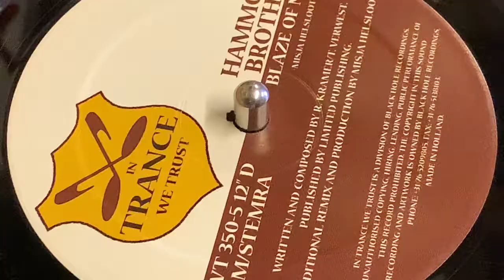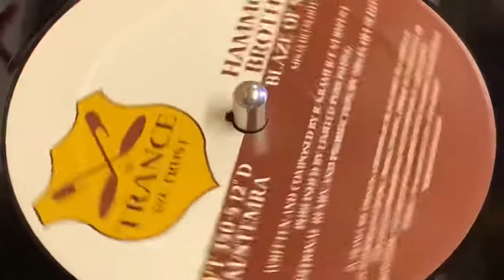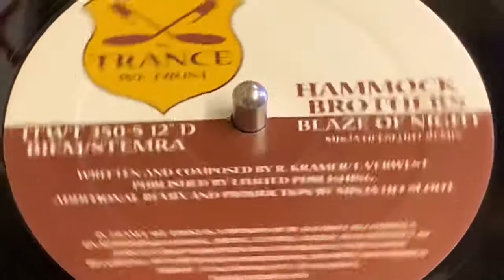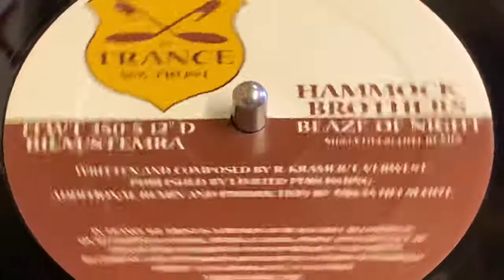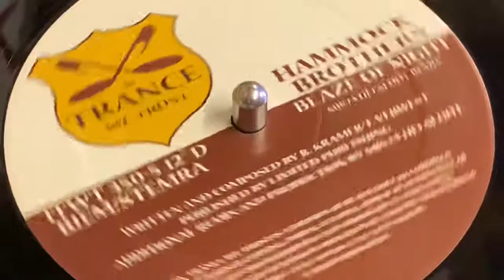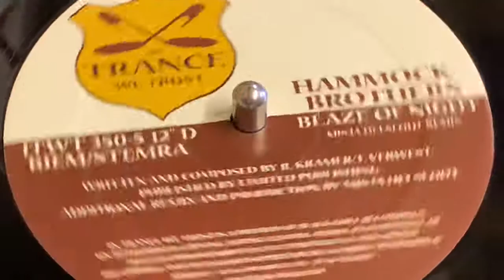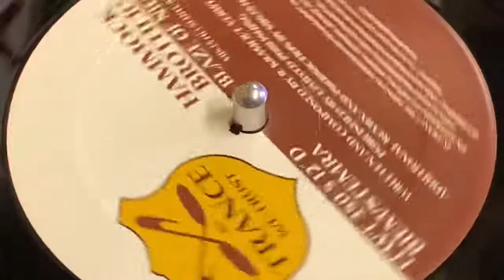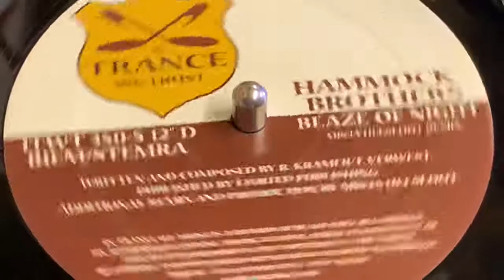HAMMOCK BROTHERS - BLAZE OF NIGHT (MASJA HELSLOOT REMIX)